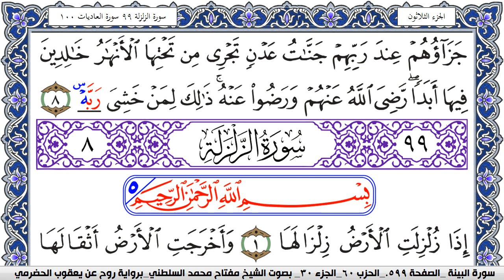سورة البيِّنة مكتوبة مفتاح السلطني برواية روح عن يعقوب الحضرمي | كنوز الهدى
كنوز الهدى

مفتاح السلطني,
مفتاح محمد السلطني, مفتاح السلطني
كنوز الهدى,
كنوز الهدي,
كنوز,
الهدى,
الهدي,
قران كريم
قرآن كريم
قرءان كريم
قران
قرآن
قرءان
القران الكريم
القرآن الكريم
القرءان الكريم
القران
القرآن
القرءان